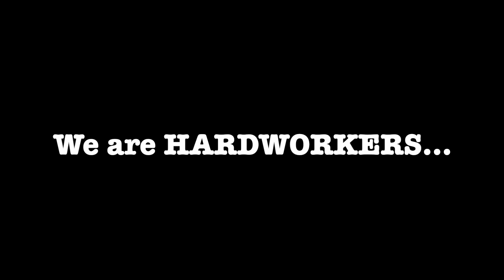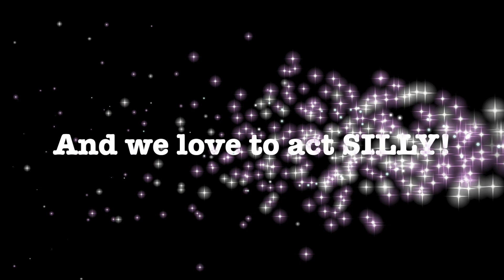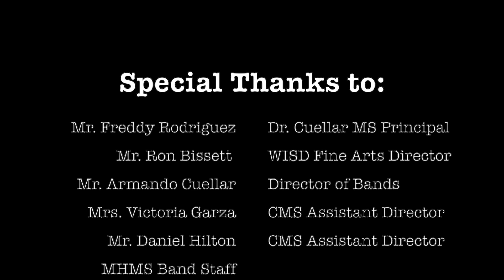Dr. Cuellar Band 2020!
Cuellar Band recruitment video 2020! Go Wildcats!